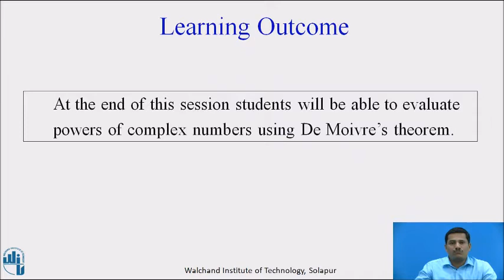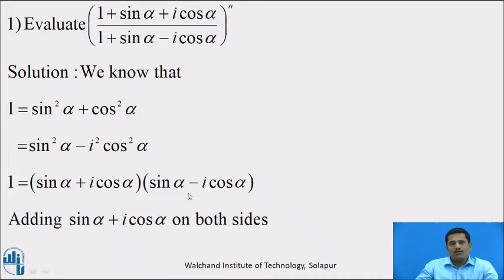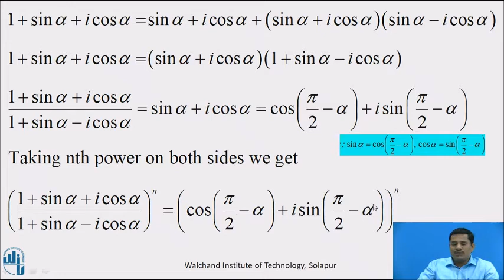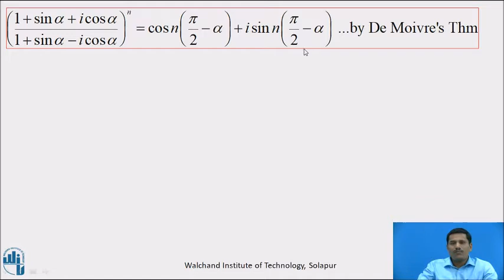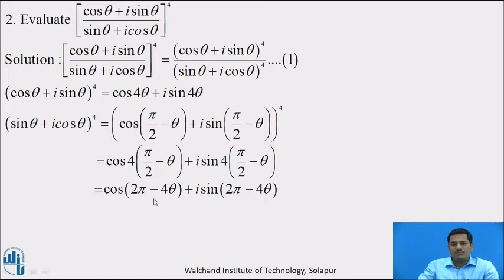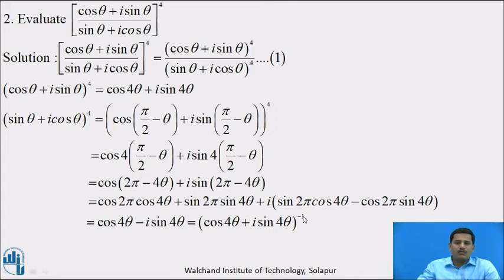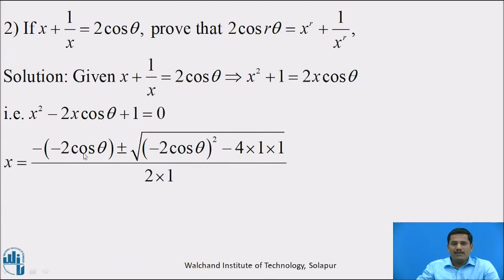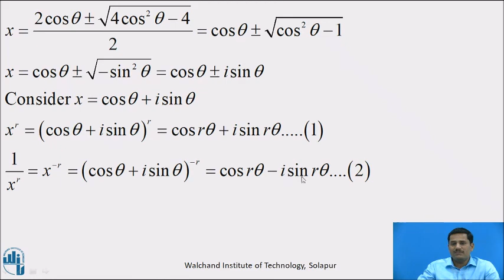De Moivre's Theorem Part II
Mr. A S Falmari
Assistant Professor